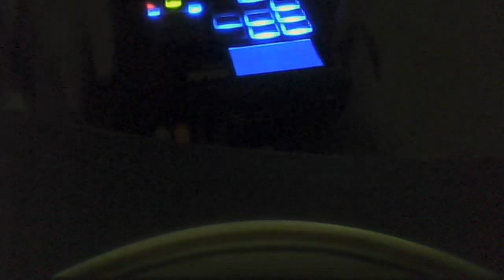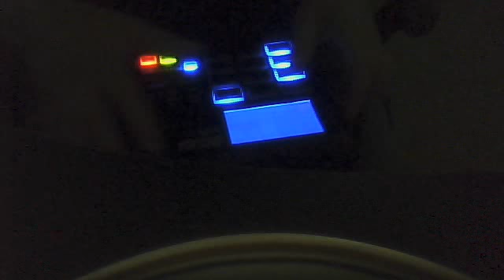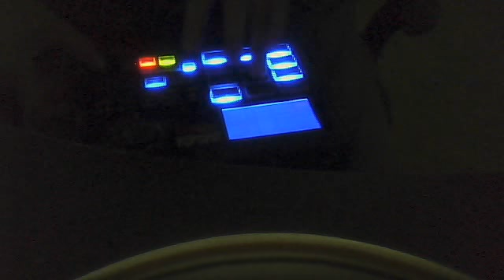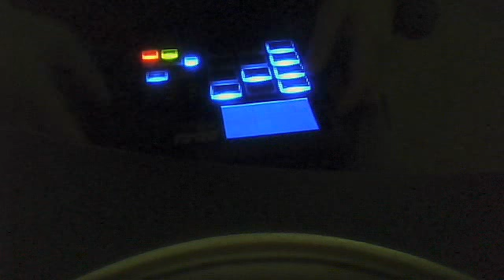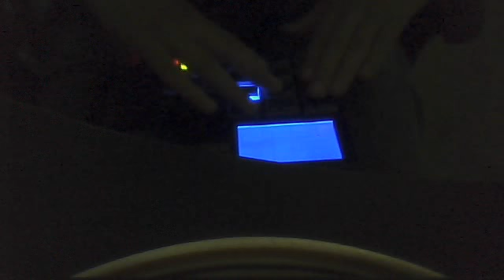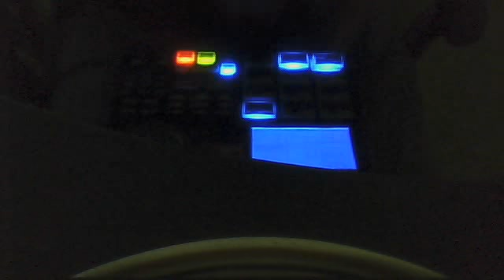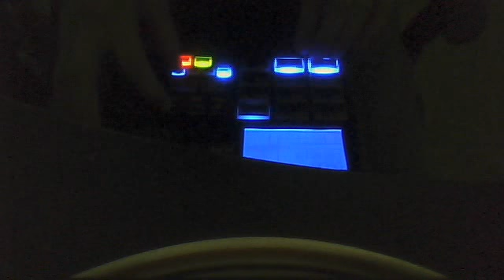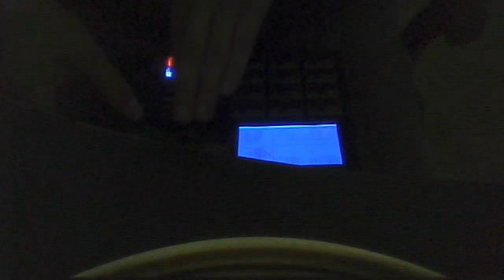The Practice of Low-Fidelity Transcendence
The Practice of Low-Fidelity Transcendence ,The art of doing without even trying.

DrFrankLee's  Video from May  5, 2012 05:55 AM